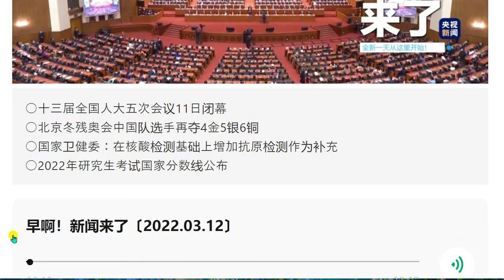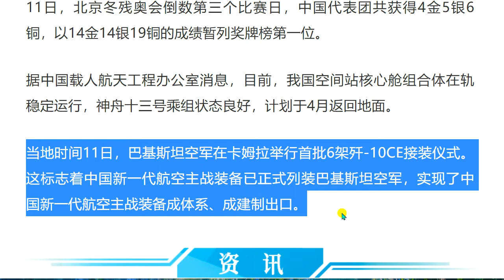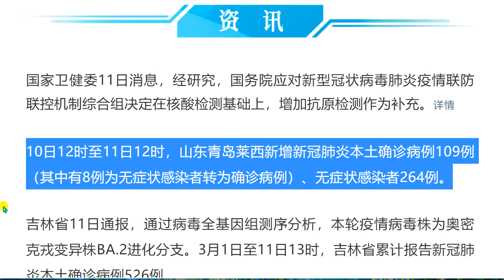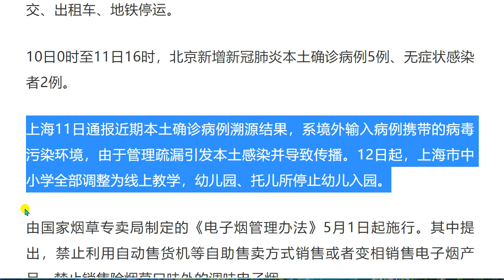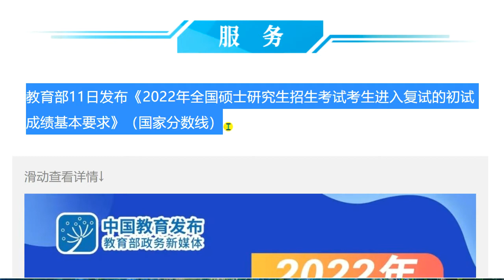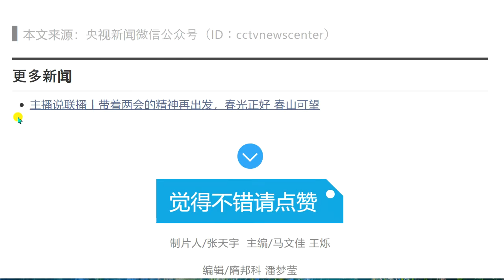2022年3月12号 星期六 今日の中国の新聞を聞く。听今天的汉语报纸。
今天的报
○十三届全国人大五次会议11日闭幕
○北京冬残奥会中国队选手再夺4金5银6铜
○国家卫健委：在核酸检测基础上增加抗原检测作为补充
○2022年研究生考试国家分数线公布